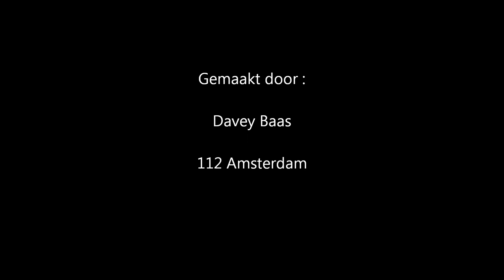A1 Ambulance 13-155 Slotervaart ziekenhuis Amsterdam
Met spoed naar het slotervaart ziekenhuis vanaf adres.
Video: Davey Baas